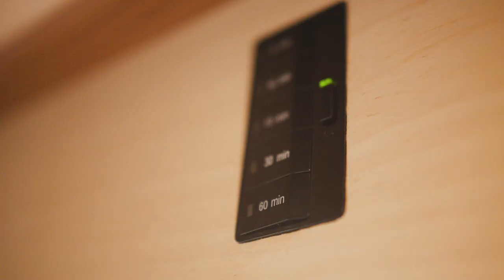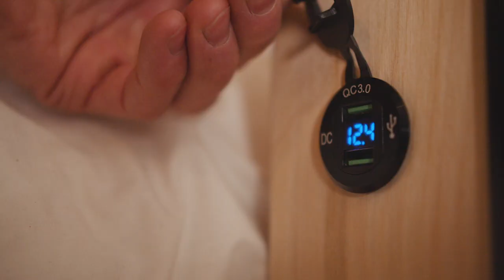EP09 | Vantour ProMaster 2019 159 ext (EN subtitles CC)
Tel que promis dans mon dernier épisode, voici un van tour de ma nouvelle maison! 😃

La conversion a été fait par Vanlife Mtl sur une plateforme de RAM ProMaster 159 extended qui est la version la plus longue (21 pieds). La particularité de ce modèle est la possibilité de mettre le lit en largueur grâce à ces 73 pouces mur à mur (après isolation et finition). À titre comparatif le Transit et Sprinter offrent 68.5 pouces.

Contrairement à mon ancienne van où j'avais un divan lit à l'avant, mon lit est maintenant situé à l'arrière ce qui permet d'avoir un espace de rangement en dessous (le garage!). On y retrouve un espace intérieur fermé pour la douche et toilette en plus d'une terrasse sur le toit, oui, oui! 🙌 Vous trouverez plus bas tous les détails techniques de la conversion.

Bon visionnement! 🍿😊

Index
0:42 Modèle / 1:48 Terrasse de toit / 2:05 Intérieur / 2:10 Habitacle avant: Siège pivotant et rangement / 2:31 Table à manger Lagun / 2:57 Douche, toilette et réservoirs d'eau /  3:22 Le salon: divan, rangement / 4:03 Meuble bibliothèque / 4:36 Boutons loquets d'armoire / 4:55 La cuisine: Rangement, plaque induction, frigidaire, eau potable, eau chaude, poubelle et recyclage / 7:48 Chauffage Webasto / 9:34 Ventilation Maxxfan / 10:08 Chambre à coucher / 11:50 Garage (rangement arrière) 12:09 Douche extérieure / 12:49 Compartiments arrière: Gauche - Réservoirs d'eau blanche et eau chaude - Droite - Électricité / 13:28 Détecteur de monoxyde de carbone et propane / 13:41 Conclusion

PRODUITS 🛒***

Véhicule
RAM ProMaster 159XWB - HR - 2019
Toit haut 6,4’ (avec conversion 6,2’)
Moteur V6 3.6L - Essence - Traction avant

Détails de la conversion
- 4 saisons
- Lit double ajustable (54″x74″)
- Banc pivot passager
- Panneaux solaires 310W électricité 12V-120V
- Système de chauffage Webasto 2000STC
- Isolée R10
- Réfrigérateur 4.3 pc 12V (Novakool)
- Cuisinière avec plaque à induction (1800W)
- Batteries AGM scellées 4 x 6 volts (total 440 A)
- Toilette à cartouche
- 2 ventilateurs sur le toit (Maxxair – couleur Smoke)
- Douche extérieure et intérieure (eau chaude)
- Réserve d’eau de 140L
- Mobilier blanc / Merisier vernis
- Inverter 3000w / 120v
- Table à manger Lagun
- Fenêtre à battant porte coulissante
- Rack de toit 159 ext. ( 4 traverses) Modulable
- Auvent 10 pi X 8 pi – Thule (noir et gris)
- 1 support latéral + échelle (surf)
- Thule sup taxi
- Terrasse de toit en cèdre